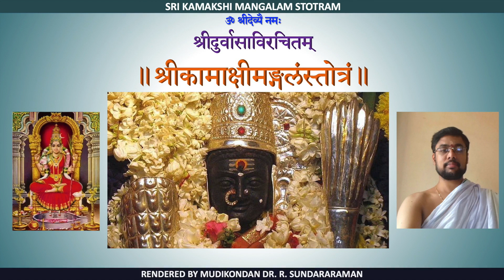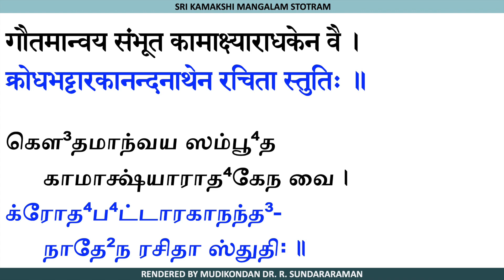Kamakshi Mangalam of Shri Maharshi Durvāsar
Dr.R.Sundararaman recites Shri Kamakshi Mangalam composed by Maharishi Durvasar